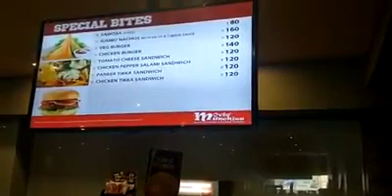नागरिकांची खाद्यपदार्थांद्वारे पिळवणूक केली जाते, त्या विरोधात शहर मनसेच्या वतीने आंदोलन करण्यात आले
पिंपरी चिंचवड (पुणे): मल्टिप्लेक्स थिएटर मध्ये सर्व सामान्य नागरिकांची खाद्यपदार्थांद्वारे पिळवणूक केली जाते, त्या विरोधात आज (शुक्रवार)
शहर मनसेच्या वतीने आंदोलन करण्यात आले.